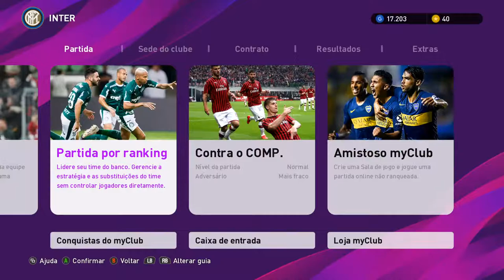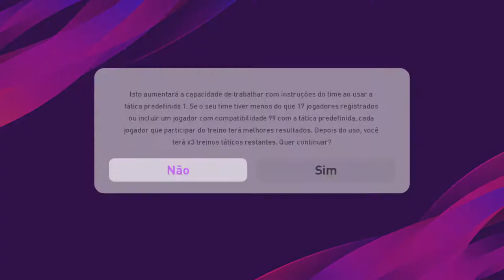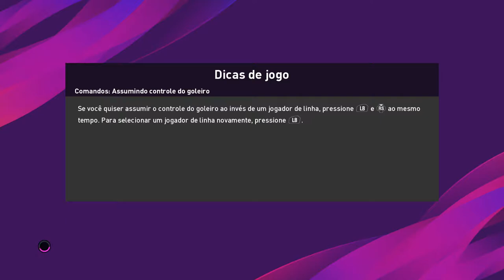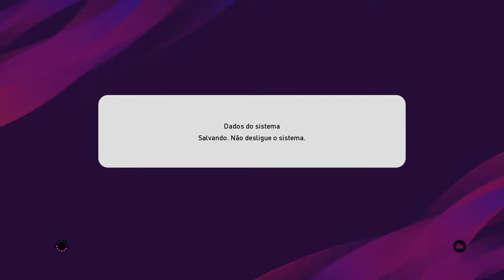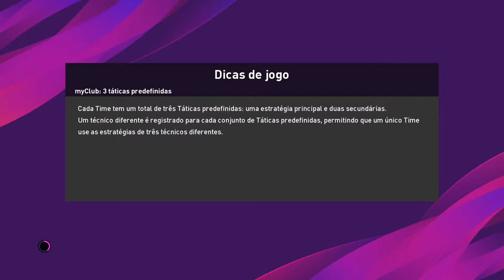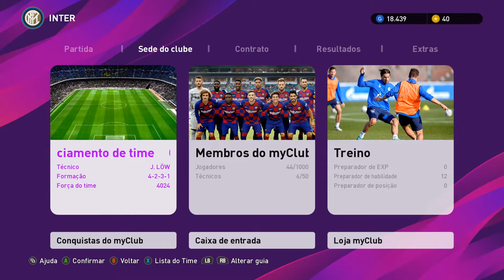PES 2020: myClub - Testando nova formação 4-2-3-1 (ft.Hudao)